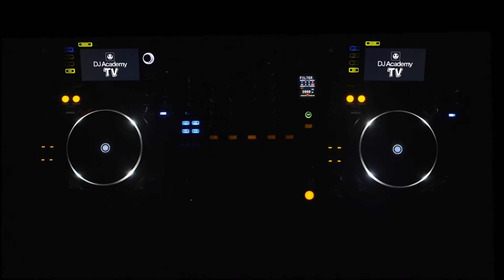DJ Academy TV - Quantic, Zajazza, Lobito @ Music Room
DJ Academy TV - Quantic, Zajazza aka Trey French, Lobito @ Music Room
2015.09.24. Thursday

Rabbi Darkside - Visas (prod. by Zajazza)
The Quantic Soul Orchestra - Hold It Down
Uncle Haywood & Lucien - It's Not Fair
Zajazza - El Viaje
Zajazza - Falador Passo Mal

Production Manager: Tom Noize